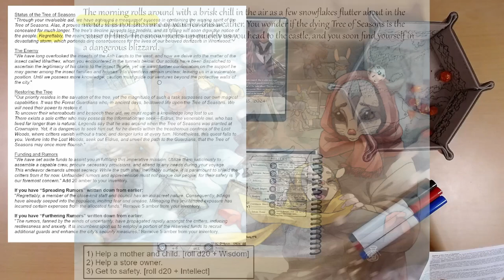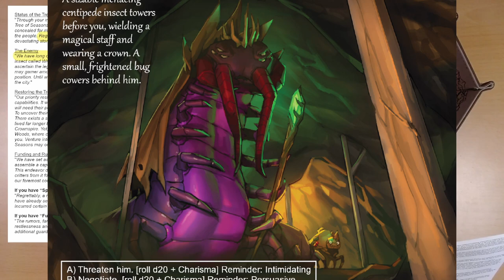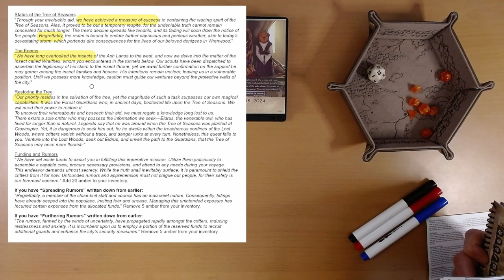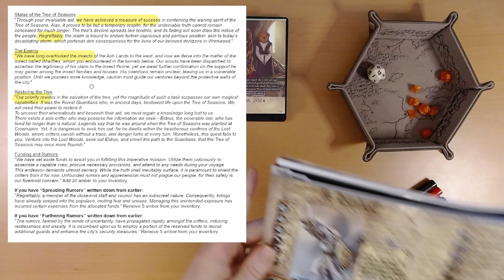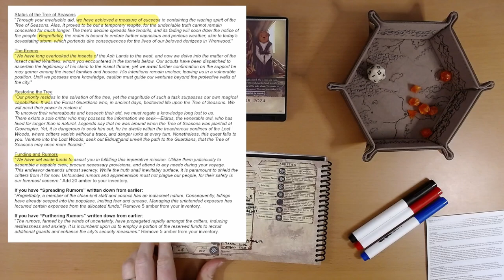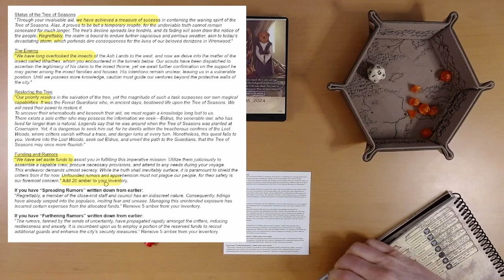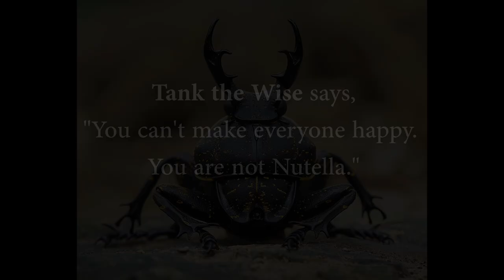2024 Quest Calendar Mar. 15: Before the Council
Wherein the heroes receive their next quest. And the narrator entertains himself a bit too much perhaps.